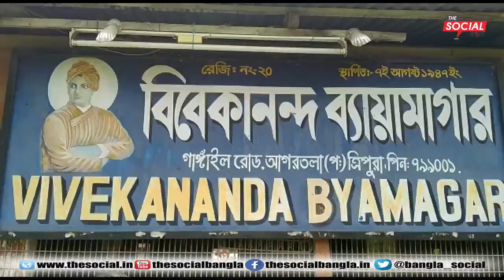বিবেকানন্দ ব্যায়ামাগারে ঘটলো চুরির ঘটনা ll